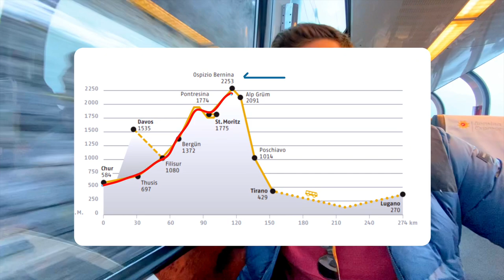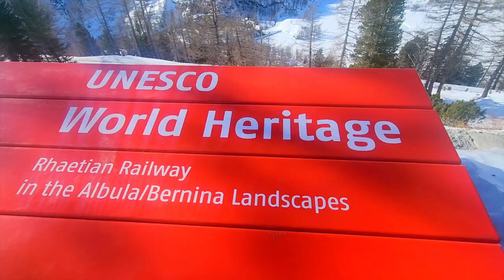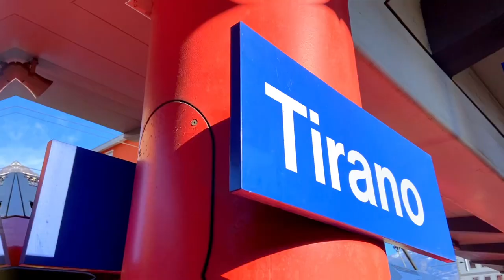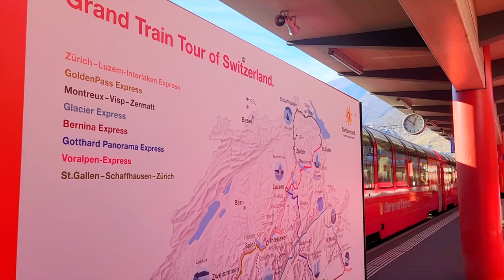Passeio de Trem mais Bonito do Mundo BERNINA EXPRESS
A viagem de trem mais bonita no Mundo! Fizemos o passeio com o trem panorâmico Bernina Express, que faz o trajeto de Chur até Tirano, passando pelos Alpes Suíços e mostrando as mais pelas paisagens desse país encantador!

Não deixe de nos seguir no Instagram onde mostramos nosso dia a dia

Quer as informações na mão? Não deixem de conferir nosso blog

VAI ALUGAR CARRO NA SUA VIAGEM?